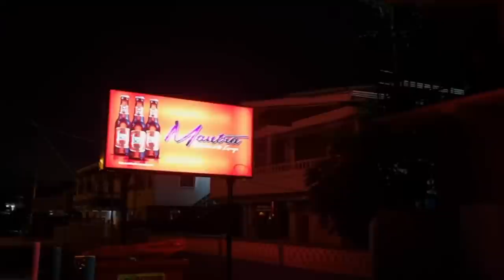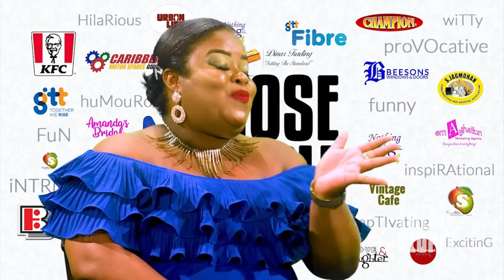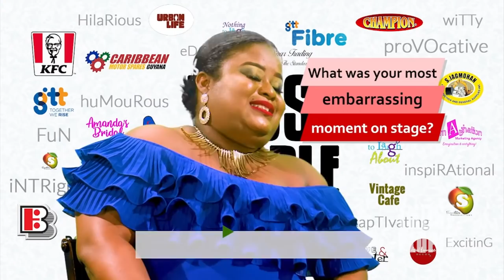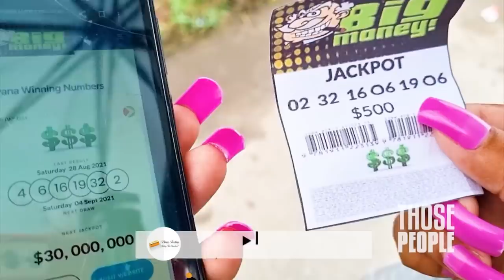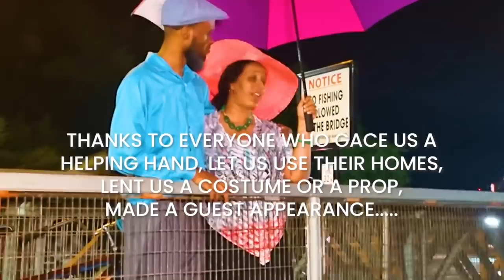SEASON 1 FINALE PART 2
Meet the persons behind your favourite faces! Michael Ignatius, Clemencio Goddette, Leza Singh, Jermaine Grimmond, Kiemarley Nestor.